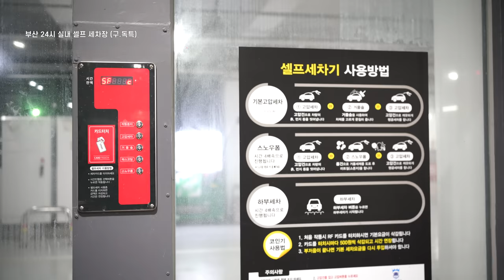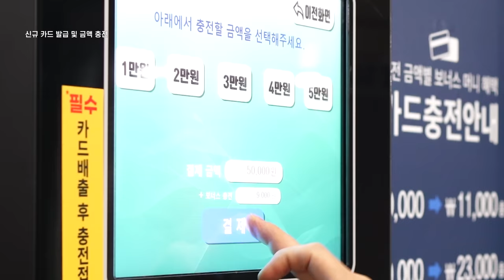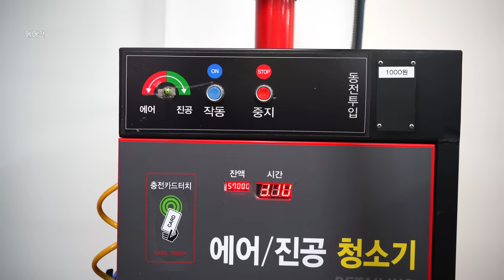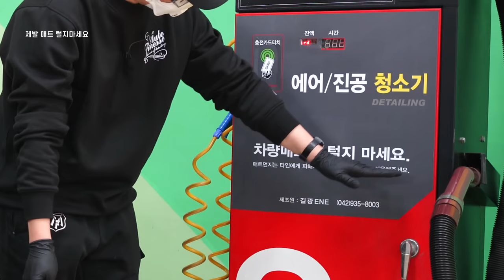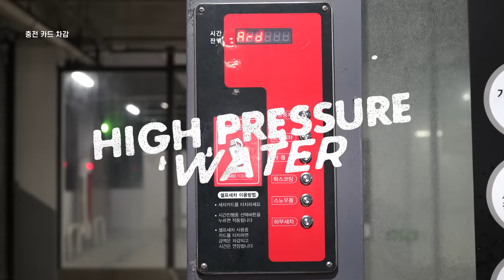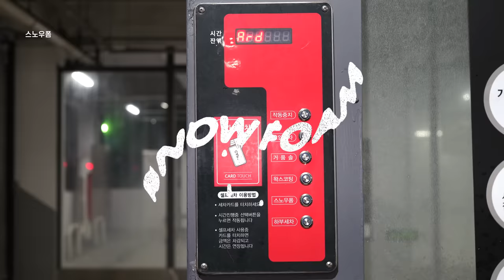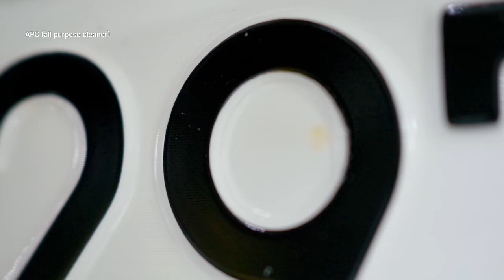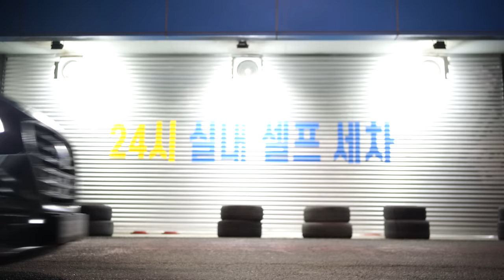셀프세차 초보꿀팁과 세차순서와 노하우를 알려드립니다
셀프세차를 시작하시는분들을 위해 세차순서와 방법을 영상에 담았습니다
소소하고 깨알같은 팁과 함께 저만의 세차방법을 참고하시고
꾸준히 셀프세차로 차량관리 하시는게 힐링이 되는 시간이었으면 좋겠습니다

0:00 intro
BalloonPlanet - Must Dance
부산 24시 실내 셀프 세차장 (구.독특)

2:41 interior
Buddha Kid - Free for All

5:14 interior cleaning
Sebastian Pangal - Last Cigarette
기온쿼츠 인테리어 디테일러 | 잇츠윈 멀티타월

7:51 exterior
AD 헤비듀티 | 펭 허니카삼푸

11:05 buket wash
디테일링 크리스탈 버킷
코흐케미 나노 매직 카삼푸 NMS
펭 양모미트
카프로 댑댑미트
라파엘 빅브러쉬

2050 - DiscoX

14:27 drying
Dan Zeitune - Rush Hour
Novembers - The Beat Detector
잇츠윈 블랙홀 드라잉 타월
퓨어스타 듀플렉스 드라잉타월 소형
카프로 스팟리스
프로바이드 NO.4
에이탑 GD형 플러쉬타월

19:49 wax caoting
David Feldman - Selfish
보닉스 네이티브
카티바 WETWAX
불스원 크리스탈 코트 플러스
코스트코 타월
퓨어스타 스피드폴리쉬 미니 타월

카프로 클래리파이 유리세정제
울트라레인보우 S와플 글라스타월
23:58 go home
Hickey - Time Keeps Flying (feat. Sammy Adams)

25:31 show time
Choke - Easy